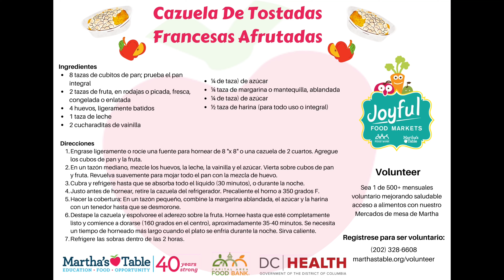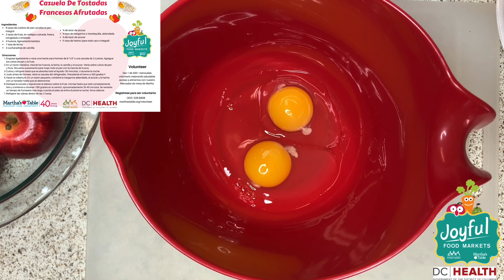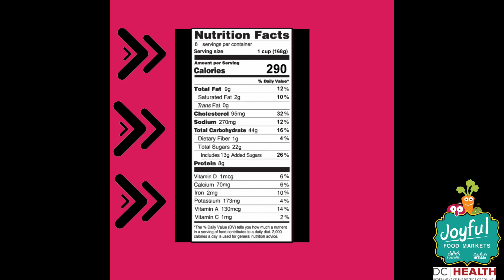Receta JFM: Cazuela tostada Francesa de frutas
Recetas fáciles de hacer en casa con toda la familia.